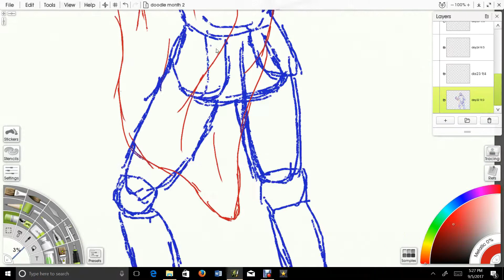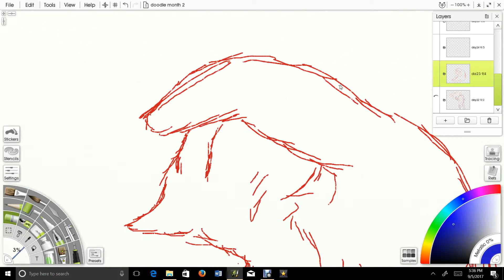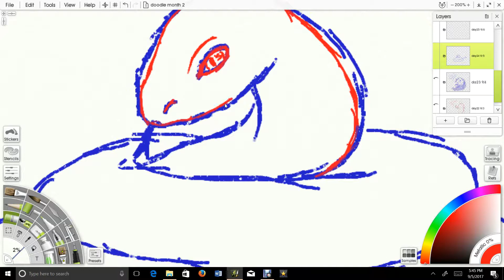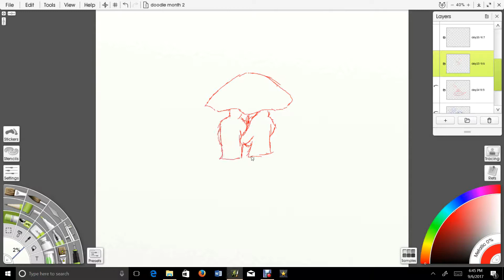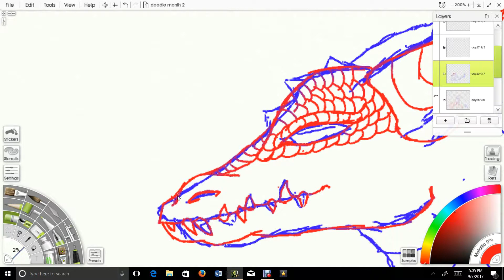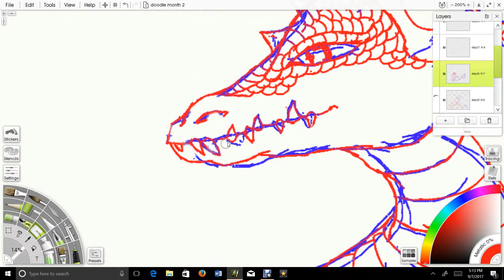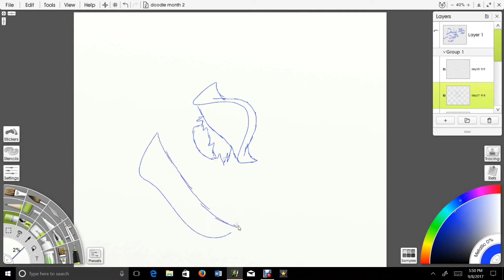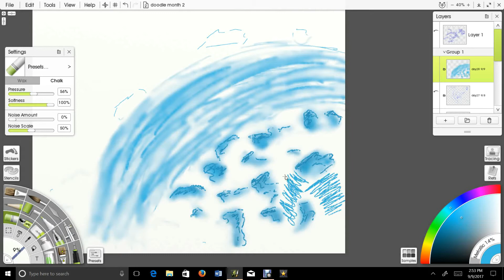Daily Sketch week 4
It feels like I just posted the last one yesterday.